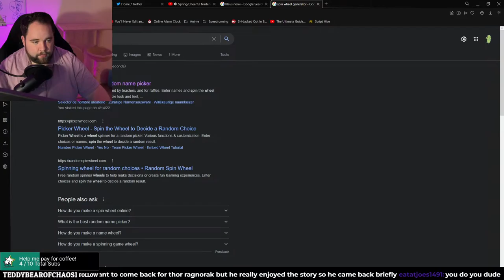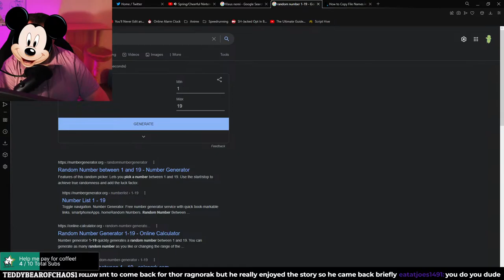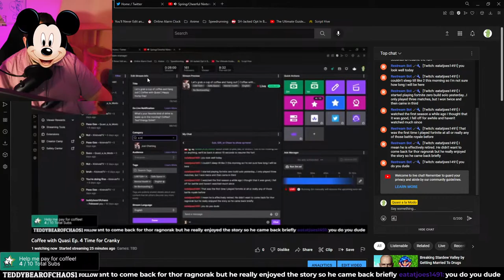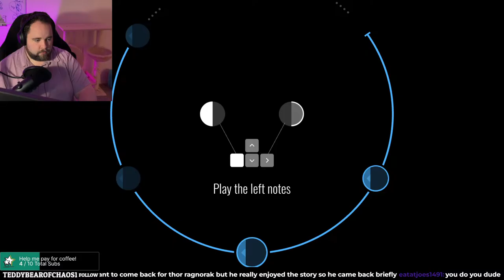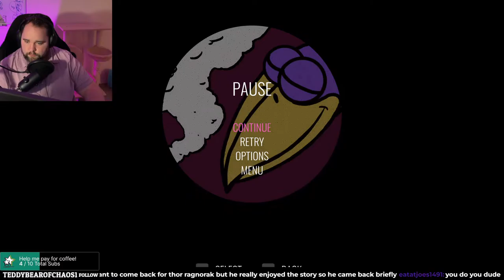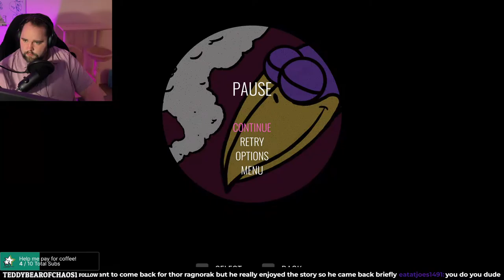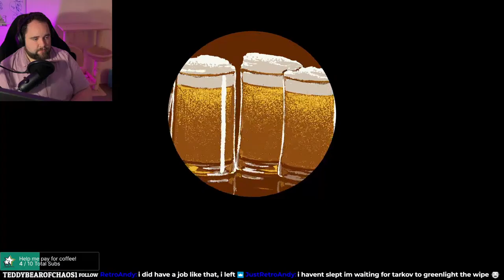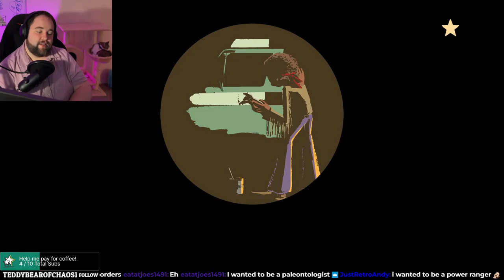Coffee with Quasi Ep. 4 Music and Minecraft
Games: A Musical Story & Minecraft